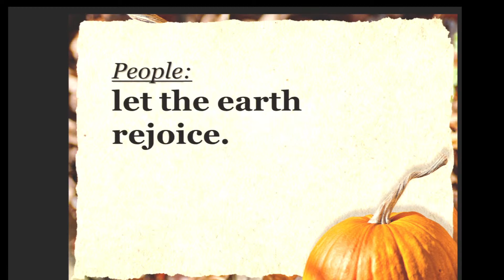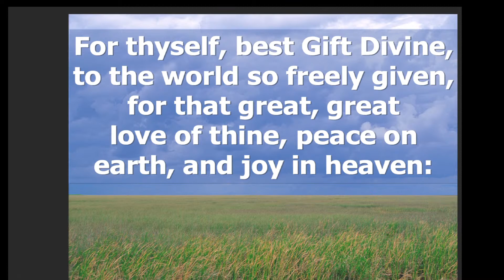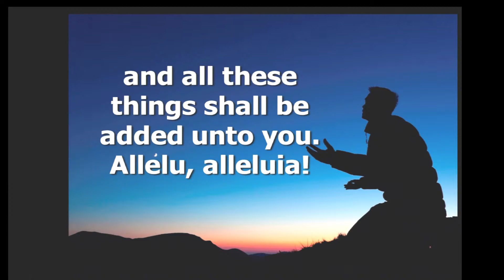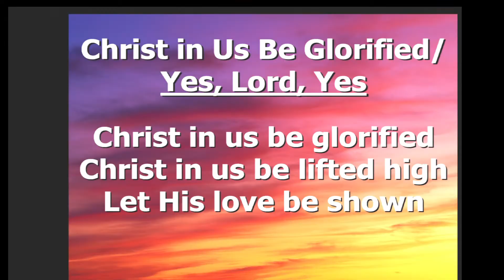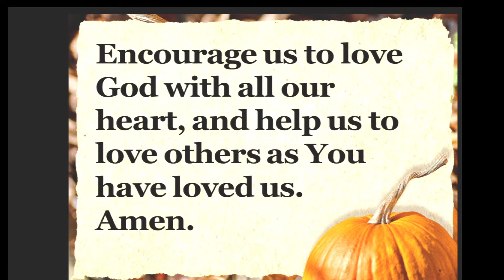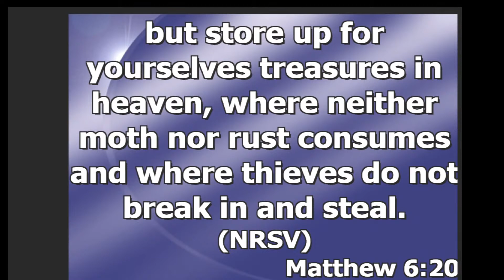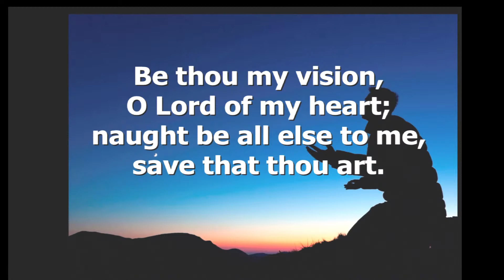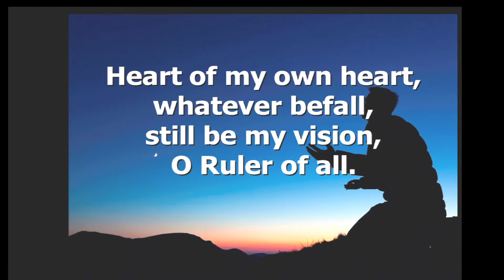Nov 20, 2022 - St. Paul's United Methodist Church Wilmington Delaware